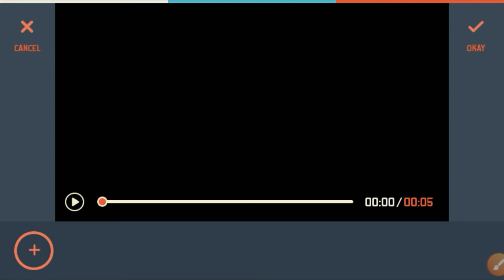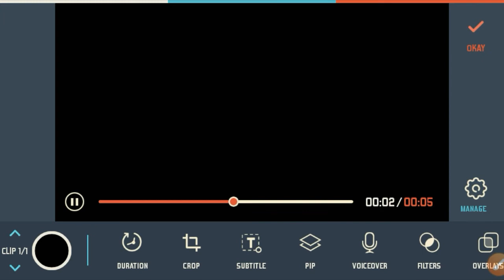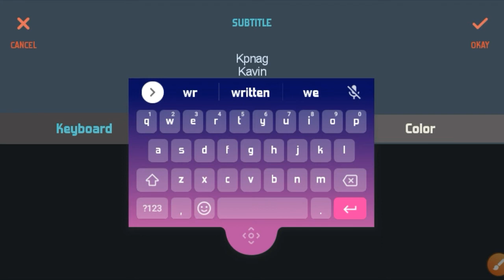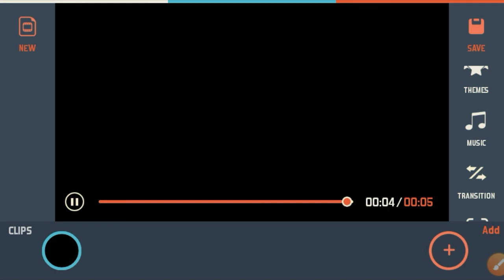How to make you tube channel intro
Please support  C bros creations tamil